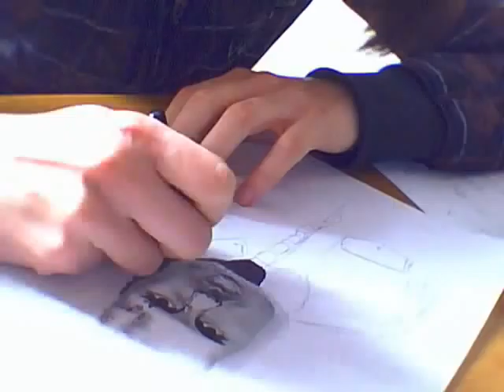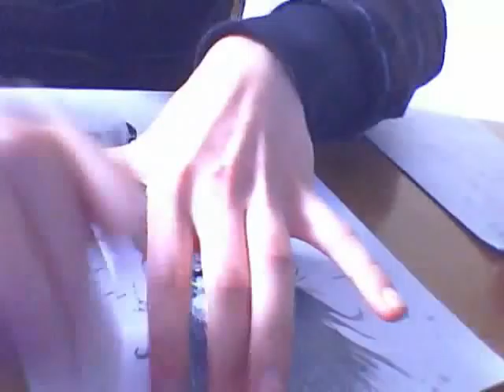Wayne Static drawing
Hi there :D This is my first movie so please forgive me few technical mistakes :) I hope you enjoy and have great day :)